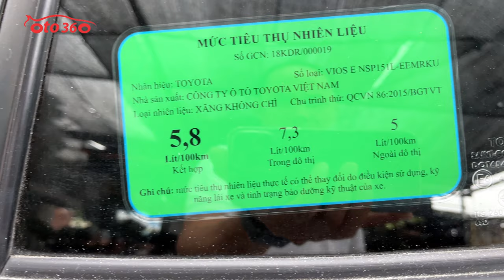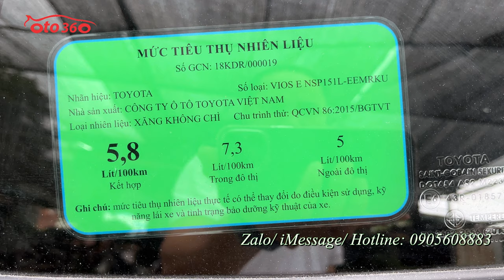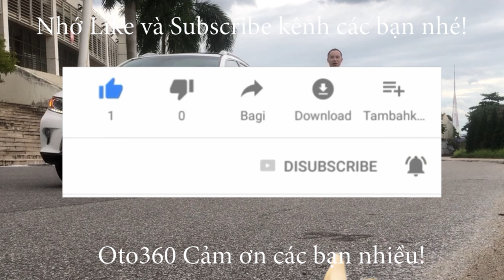Bán xe Toyota Vios E 2019 màu trắng tên tư nhân chạy hơn 7 vạn km, xe đẹp và rất mới giá chỉ 465tr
Bán xe Toyota Vios E MT sản xuất năm 2019, màu trắng,  chạy hơn 7 vạn km, đăng ký tên tư nhân.
xe đuợc trang bị động cơ xăng Dual vvt-i 1.5 lít, kết hợp với hộp số tay 5 cấp. nội thất màu kem,  ghế da, lazang đúc, xe đã có sẵn màn hình, camera lùi, cảm biến lùi, gương chiếu hậu gập điện, tích hợp xi nhan trên gương…